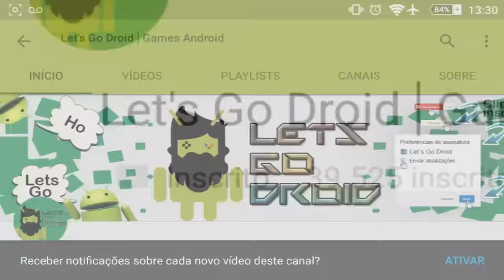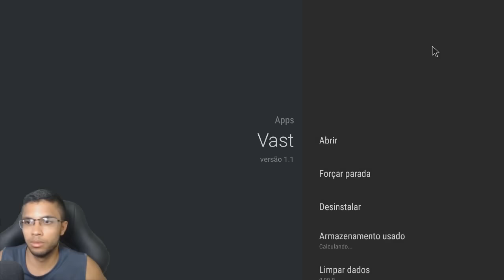🔴Super Casa em Formato de "LIKE" Sobrevoando Lagoa Vast Survival 60 FPS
Assista Super Casa em Formato de "LIKE" Sobrevoando Lagoa Vast Survival 60 FPS